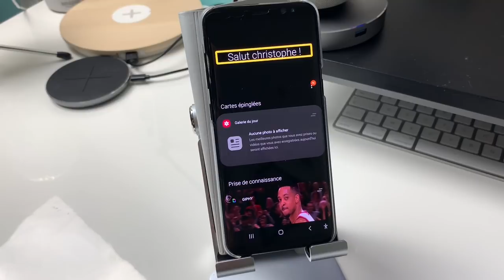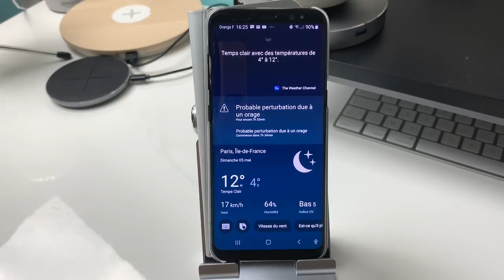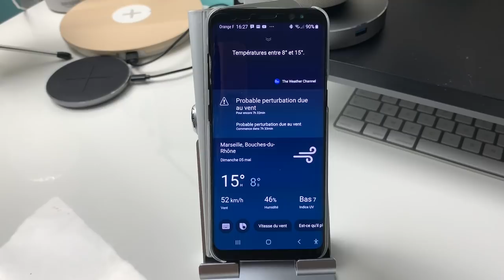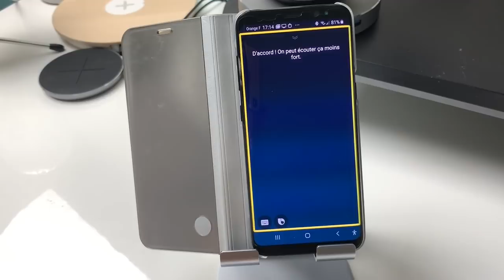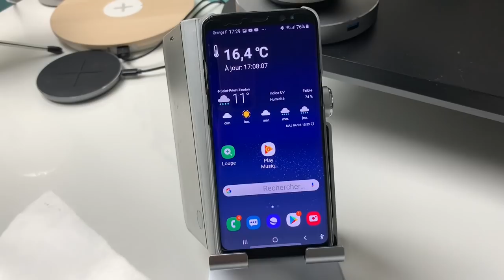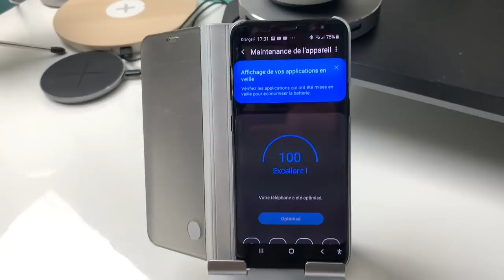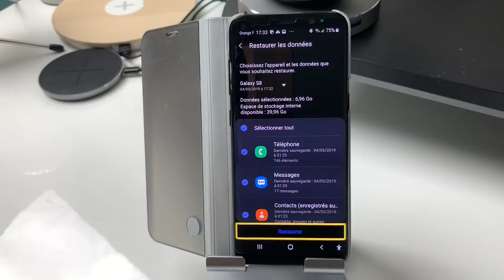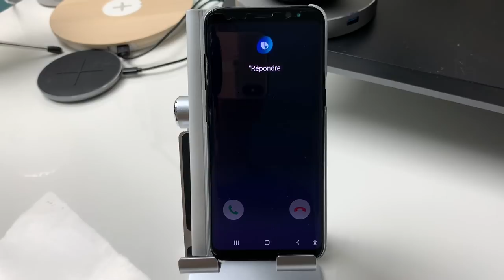Bixby Mots Clés Répondre Aux Appels Android Pie Mots Clés important Pour Gérer Votre Smartphone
Salut la nouvelle version Android Pie amène son lots de nouveautés dont Bixby sur Samsung et là c'est du lourd. Dans cette vidéo je te montre comment gérer ton smartphone à la voix les mots clés essentiels comme décrocher un appel et bien plus encore .